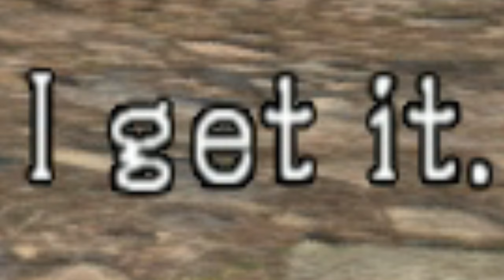SO GRAPHIC I NEARLY THROW UP 🤢 [Metal Gear Solid 5 - Part 19]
I have NEVER played a Hideo Kojima game. EVER. But that's all about to change as I gear up to play Metal Gear Solid 5: The Phantom Pain! I know near-to-nothing about the Metal Gear series. I know it involves a spy guy who is reptilian and not made of gas or liquid, and that's about it. Oh, and there's something about boxes? I dunno, but the point is that you get to see a truly blind reaction to an absolute noob playing Metal Gear Solid for the first time!

Developed and Published by: Konami Digital Entertainment
Original Release Date: 1 Sep, 2015
Metal Gear Solid 5: The Phantom Pain's description on Steam: "Konami Digital Entertainment continues forth the ‘METAL GEAR SOLID V Experience’ with the latest chapter, METAL GEAR SOLID V: The Phantom Pain. Ushering in a new era for the franchise with cutting-edge technology powered by the Fox Engine, MGSV: The Phantom Pain will provide players a first-rate gaming experience as they are offered tactical freedom to carry out open-world missions.
Get Metal Gear Solid 5: The Phantom Pain on Steam

✧༺♥༻∞ UPLOAD SCHEDULE ∞༺♥༻✧
★Keeping you entertained every day at 12pm Eastern Time!★

✧༺♥༻∞ SOCIAL MEDIA ∞༺♥༻✧